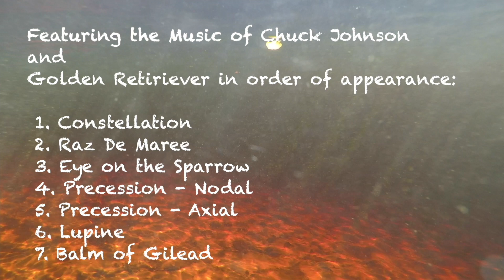The Living River - Immersive Meditation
Its all about relaxing!!
The video captures the beauty of the Suwannee river above and below water. The music of Chuck Johnson and Golden Retriever sets the tone for the experience and if not for them, we wouldn't be here. Their music literally fits the scenes as if the music was written while watching  this film.  Amazing!